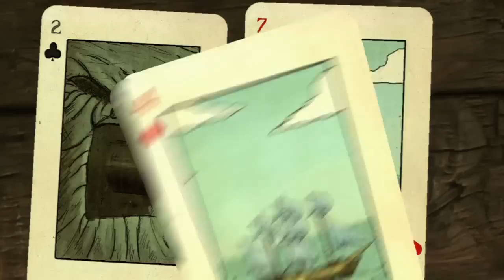LEGO Pirates of the Caribbean Walkthrough - Dead Man's Chest Chapter 2 - Pt 2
The next franchise to get the adorable Lego treatment is. (drum-roll please)... Pirates of the Caribbean!
Whoop! Mahalo games brings you this HD Walkthrough to help you swash buckle your way to the very end.

or on twitter @VideoGames for updates and schedules.